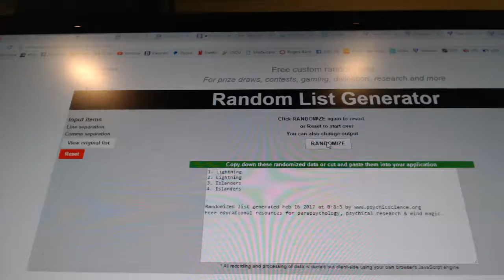C&C #6952 Multi Random